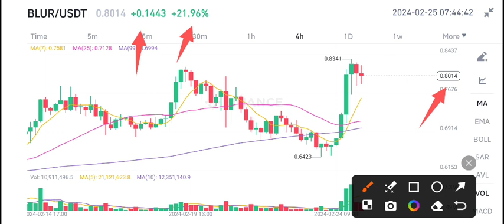Blur coin Price Today! Blur Price Prediction! Blur News Today